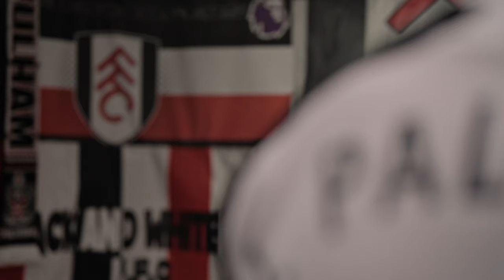JOÃO PALHINHA: "Focused On Fulham" ✍️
After putting pen to paper, João Palhinha opened up to FFCtv on his targets at Fulham and an eventful few weeks.